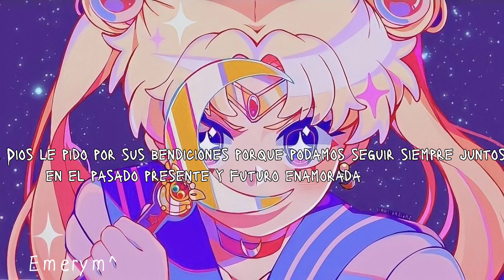Sailor moon- Luz de luna- Cover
La instrumental y la letra no me pertenecen🐱cover